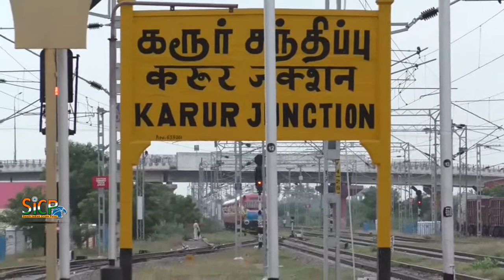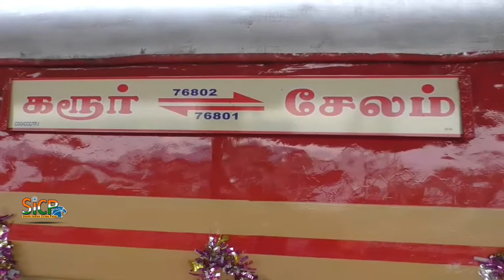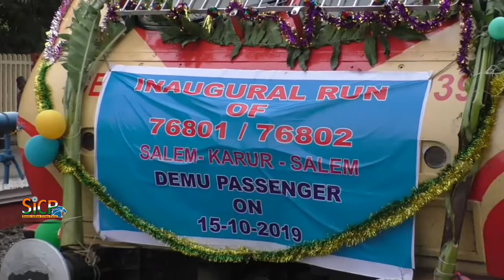Welcome to the train from Karur | sicp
சேலத்தில் இருந்து கரூருக்கு பயணிகள் நிரந்தர ரயில் சேவை இன்று தொடங்கியது – கரூர் வந்த ரயிலுக்கு உற்சாக வரவேற்பு

சேலத்திலிருந்து சிறப்பு ரயில் கடந்த ஆறு மாதங்களாக இயக்கப்பட்டு வந்தது இந்த ரயிலில் பயணிகள் கூட்டம் அதிகரிக்க தொடங்கிய நிலையில் சேலம் கரூர் சிறப்பு ரயிலை நிரந்தரமாக இயக்க முடிவு எடுத்து இன்று தனது முதல் சேவையை தொடங்கியது கரூரிலிருந்து பகல 11 .40 க்கு புறப்படும் ரயில் வாங்கல் ,மோகனூர், நாமக்கல் ,ராசிபுரம் மல்லூர் வழியாக சேலத்திற்கு 1.25 மணியளவில் வந்து சேரும்

பின்பு சேலத்தில் இருந்து பிற்பகல் 1 .40 புறப்பட்டு கரூருக்கு 3. 25 க்கு வந்து சேரும். சேலத்தில் இருந்து கரூருக்கு 25 ரூபாய் கட்டணமாக கட்டணம் வசூலிக்கப்படுகிறது ஞாயிற்றுக்கிழமை தவிர்த்து வாரத்தின் அனைத்து நாட்களும் இந்த ரயில் இயக்கப்படுகிறது.

This News Covered From Karur Reporter (Tamil ) From South Indian Crime Point Weekly.